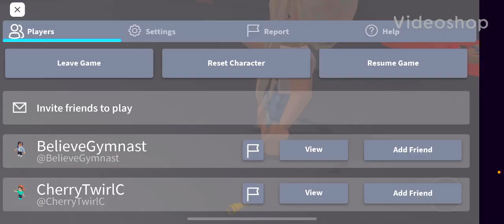Scary stories 😱 ft Mary Woodson 🙂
Have a good day love